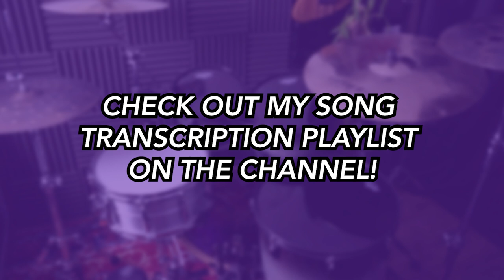Do They Know It's Christmas? - Band Aid | DRUM SCORE Sheet Music Play-Along | DRUMSCRIBE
🤘Metallica
🤘The Offspring
🤘AC/DC
🤘Guns N' Roses
🤘Green Day

...& MANY MORE!🤘